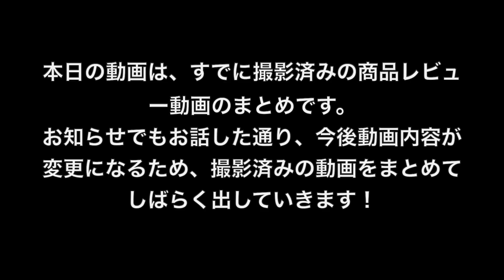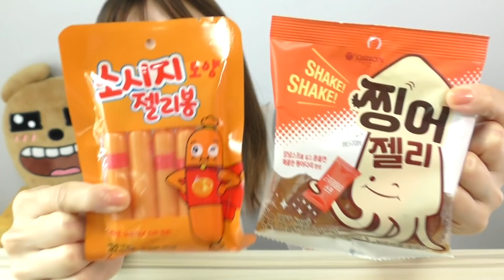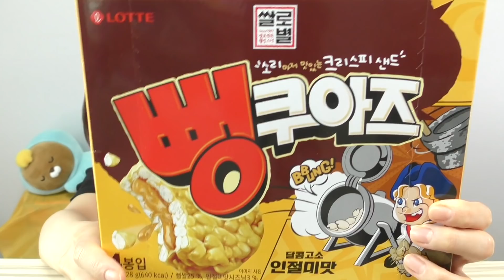【韓国】韓国商品レビューまとめ⑧（ごま串団子、するめいかグミ、ソーセージグミ、チョコパイハウスレモン、ポンクアーズ）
メインチャンネルでは韓国のおいしいものを色々紹介（モッパン）していますが、こちらでは簡単な商品レビューをやります！
메인채널에서는 한국의 먹거리 여러가지를 소개하고 있고, 여기에서는 간단한 상품 식품 리뷰를 합니다 !